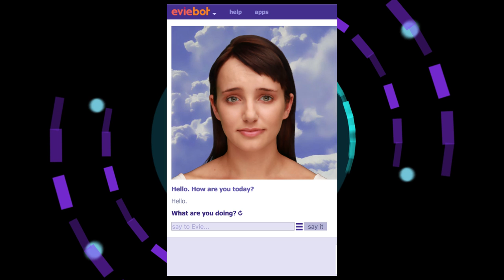The robots are coming: Will AI save or hurt us? | Digital Futures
We spoke to two artificial intelligence pros - Rollo Carpenter, the inventor of the original Cleverbot and George Zarkadakis, author of 'In Our Own Image' - to understand where AI will take us in the foreseeable future.

Powered by Telefonica